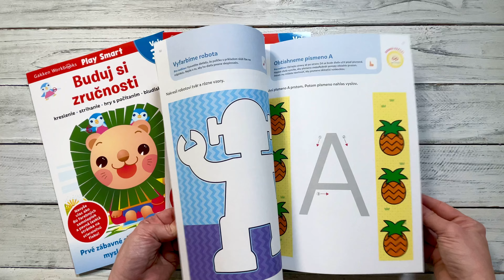Precvičuj si mozog 3+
Perfektne prispôsobený zošit pre malé rúčky detí od 3 rokov. Viac ako 100 samolepiek a precvičovania pre detské hlavičky prostredníctvom hier a zábavných úloh.